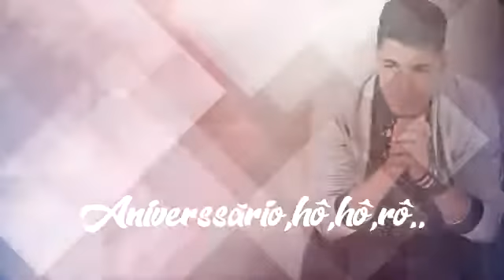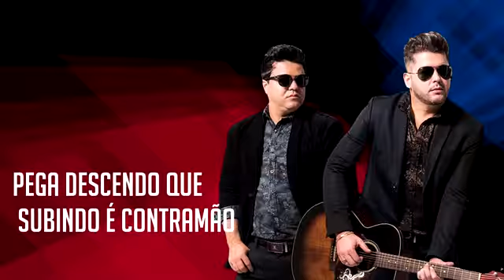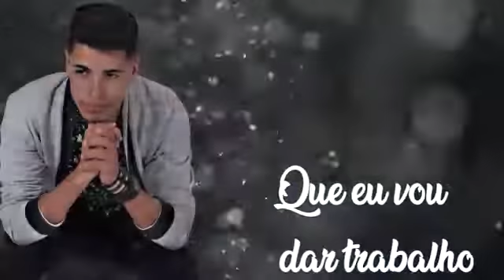Robson Silva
Vídeo de Rafinha Silva Divulgador